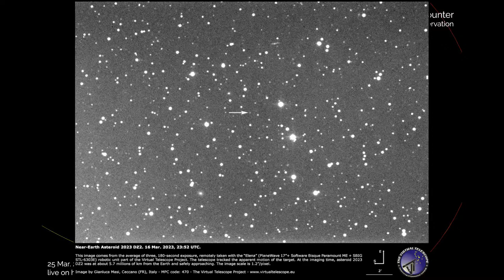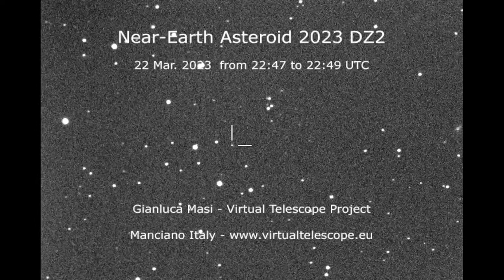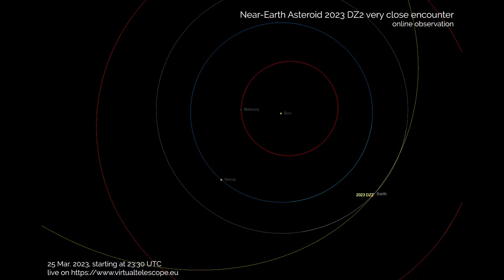Near-Earth asteroid 2023 DZ2 very close encounter: online observation – 25 Mar. 2023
Next 25 Mar. 2023, the near-Earth asteroid 2023 DZ2 will have a very close, but safe, encounter with us, coming at about 173000 km from the Earth, less than one-half of the average lunar distance. The Virtual Telescope Project will show it to you live!

This live feed is scheduled for 25 Mar. 2023, starting at 23:30 UTC